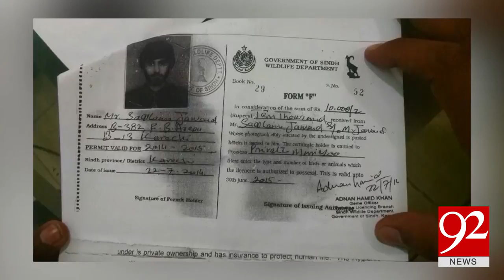Lion Man arrested in Azizabad, Karachi 15-06-2017 - 92NewsHDPlus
Watch : 'Lion Man' arrested in Azizabad, Karachi  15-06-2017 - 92NewsHDPlus